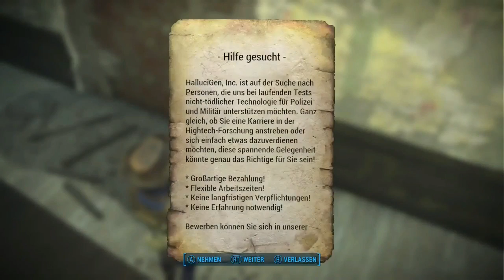Fallout 4 - Baufolge #34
Fallout 4 von Bethesda Softworks